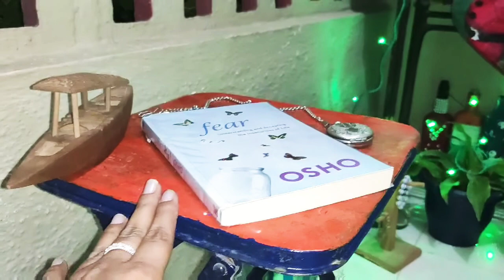Beautiful Balcony Makeover | Easy DIY Indian Balcony Decoration | Our Balcony got New look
My balcony is very small in space but I always love little garden things into my balcony. But due to busy days I couldn't think about it. But thanks to lockdown I thought to recreate my balcony into beautiful space, where I can seat, listen music, do meditation and spend pretty time here. I've not purchase anything from outside. This is zero cost makeover. Use things which are already exists to your home.

So have a glimpse of my balcony.
Hope it will helpful to you.